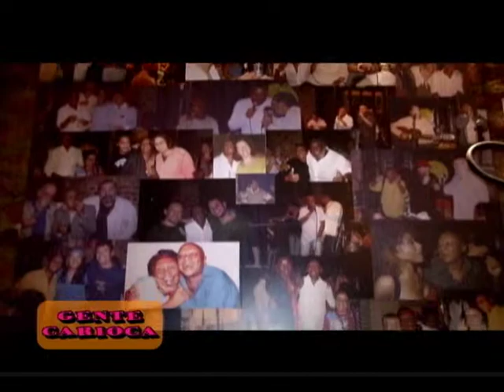Cida Moraes com Serjão Loroza e Bossa Nossa (PGM 119)